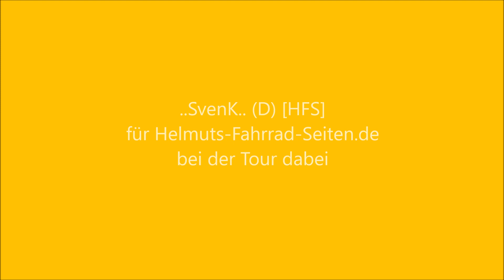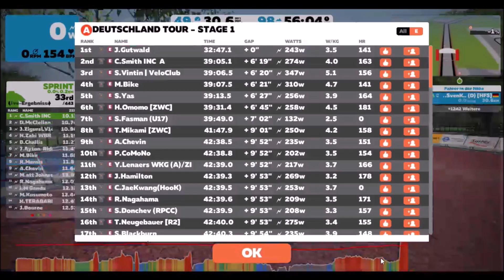Deutschland-Tour 2018 "Zwift-Event" Etappe 1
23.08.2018 Startblock 10 Uhr die Etappe 1 durch London mit dem HFS -Tag im Nick-Namen